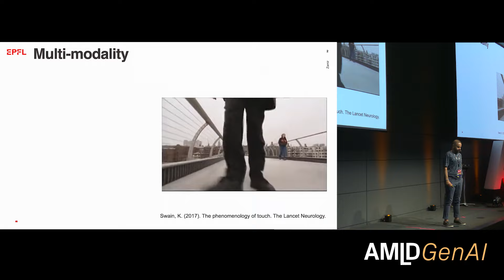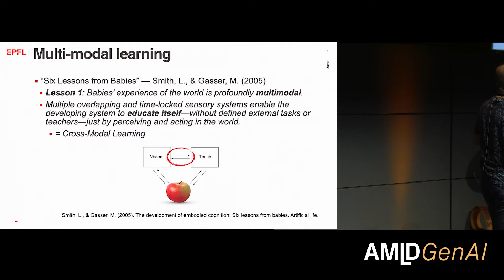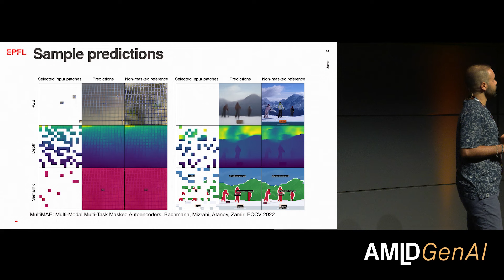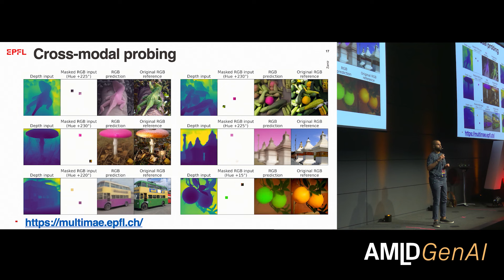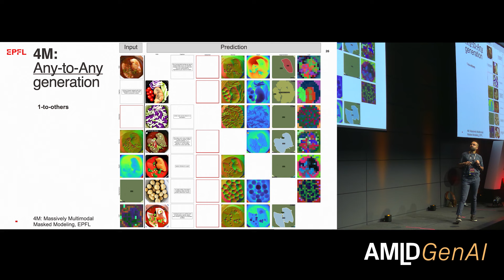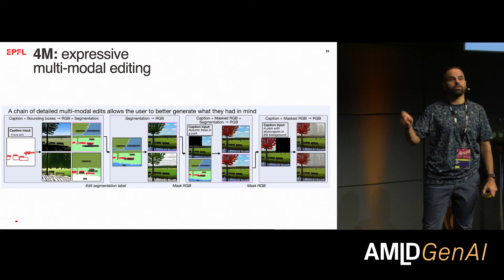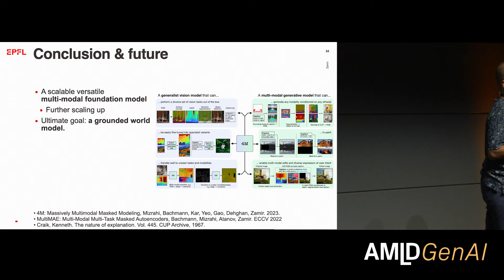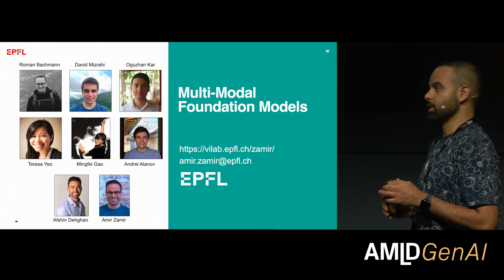Multi-Modal Foundation Models | Amir Zamir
Amir Zamir is an Assistant Professor of Computer Science at the Swiss Federal Institute of Technology (EPFL).

The Applied Machine Learning Days channel features talks and performances from the Applied Machine Learning Days held at the EPFL.